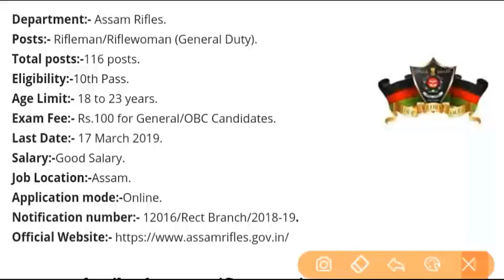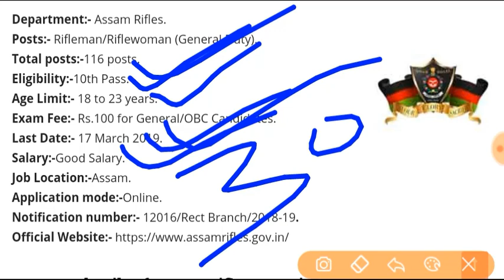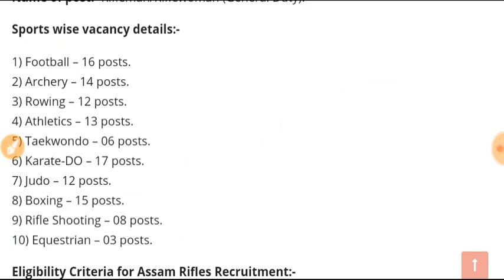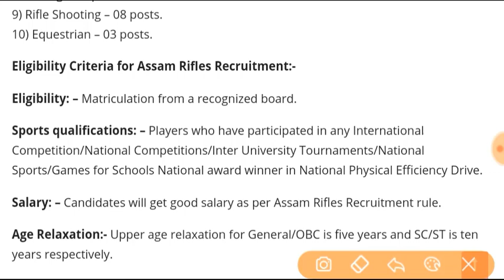Assam Rifle Recruitment 2019 / Assam Rifle Recruitment / Assamrifle Notification 2019 All India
Assam Rifle Recruitment 2019 / Assam Rifle Recruitment / Assam rifle Notification 2019 All India
The Indian Army is the land-based branch and the largest component of the Indian Armed Forces. The President of India is the Supreme Commander of the Indian Army, and it is commanded by the Chief of Army Staff, who is a four-star general.

Shubham Dahake